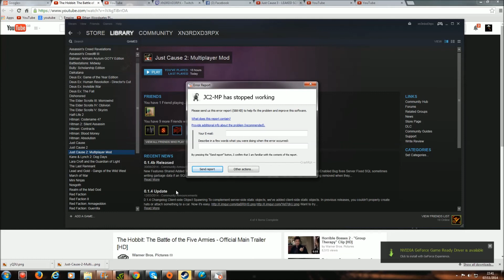Just Cause 2 Multiplayer Stupidity Part 5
This time, me and Sam do more stupid stuff!
Please:
TELL YOUR FRIENDS ABOUT ME (please?)